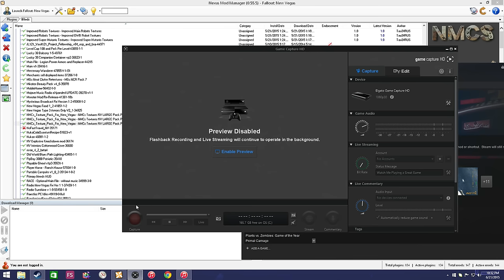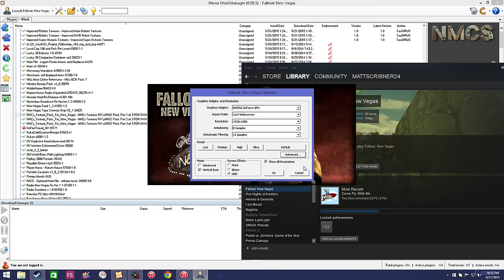Alienware Alpha i3 - Fallout New Vegas NMCs 2k Texture Pack (FPS Test)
The game stutters a lot at 2k textures maxed out even on the game with no mods it can. It is locked at 30fps because it helps out and is a must but its a problem for all PC users and if anyone need help to stop it i can make it playable like in this video. Leave feed back so i can work more on it to make you get the most out of your PC

I can fix SKYRIM, FALLOUT 3 and FALLOUT NV from stutter

Alienware Alpha i3 upgraded to 16GB of DDR3 RAM
Overclocked +100 base clock and +495 to the VRAM

Gameplay Recorded from the Alienware Alpha on Elgato HD!

► Come play!
• Xbox Live - MATTSCRIBNER24
• Steam - MATTSCRIBNER24

- MATTSCRIBNER24

Video uploaded & owned by MATTSCRIBNER24.